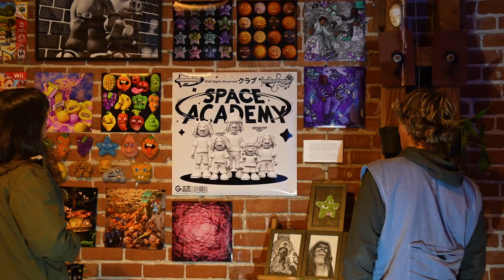PROFILE POP-UP ART SHOW, Oakland CA April 2024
Art Show Curated by Bella Veale, Milla Heckler, and Jamie Harrison

Featured Artists:
- Isaac Neri
- Mackenzie Kopeo
- Joanne Shin
- Giancarlo Lecca
- Avi Lowenthal
- Mir Cepeda
- JJ Colby
- Lucy Harrington
- Elianna Fern Gorelick
- Hayden Buell
- Eli Clifford
- Giselle Lebenden
- Owen Isachsen
- Brandon Sanchez Mejia
- Sophia Lavrov
- Chris Hammond